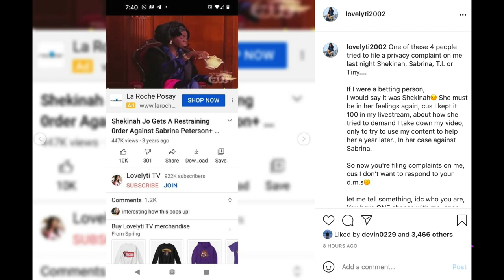Shekinah lawyers up against bloggers~T.I.&Tiny Friends & Family Hustle Suspended+MeToo speaks out